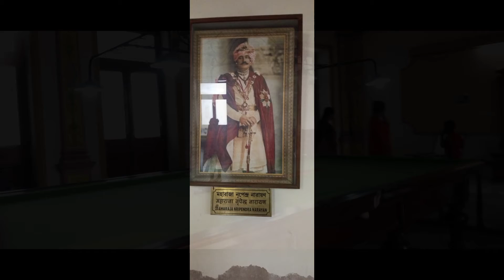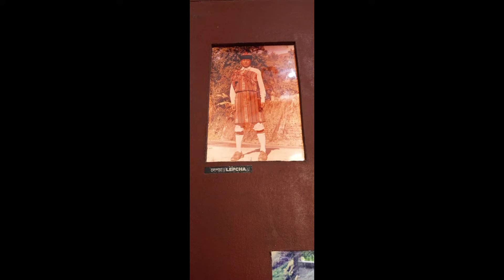COOCH BEHAR RAJBARI PART 2| PHOTO KOLAG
hi guys amar satha theko

     amake sofol you tube er banate sahajjo
koro plz